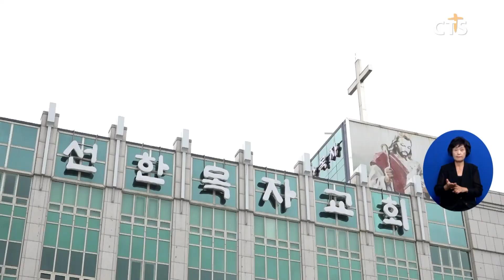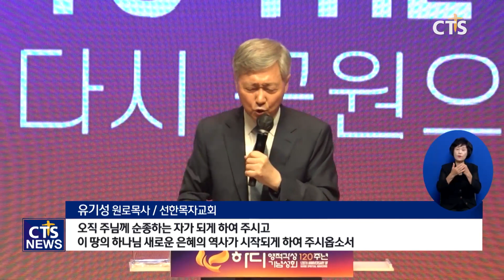하디 영적각성 120주년 “다시 근원으로 복음으로” (김인애) l CTS뉴스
앵커: 한국교회 대부흥의 촉매제가 됐던 하디 선교사의 영적각성 120주년을 기념하는 성회가 수도권을 마지막으로 막을 내렸습니다.

앵커: 목회자부터 성도들까지 회개와 결단으로 새롭게 거듭날 것을 다짐하는 자리였는데요. 김인애 기자가 취재했습니다.

한종우 감독 / 기독교대한감리회 중앙연회
하디 120주년 기념 성회 마지막 성회를 성부 성자 성령 삼위일체 하나님의 이름으로 개회를 선언합니다

120년 전 로버트 하디 선교사의 원산대부흥운동이 재현되길 바라는 찬양과 기도가 예배당을 가득 메웁니다.
지난 17일 하디 선교사가 원산으로 떠나기 전 의료선교를 펼쳤던 부산을 시작으로 20일 강릉, 22일 대전, 24일 수도권 등 지역별로 4차례 이어진 기념성회는 처음 사랑을 회복하며 다시 근원으로, 복음으로 돌아가 영적부흥을 다짐하는 자리였습니다.

이 철 감독회장 / 기독교대한감리회
쇠퇴하는 교회를 살릴 길은 어디에 있느냐 다시 본질로 돌아가서 예수 그리스도에게로 돌아가야 되고 성령으로 다시 돌아가야 됩니다 우리 가운데 오신 진리의 영 성령께서 우리를 새롭게 하신 은혜를 지금 우리 이 자리에서 경험하는 동안에 우리는 다시 회복될 것을 믿습니다

참석자들은 눈물로 회개하는 시간을 가졌습니다. 하나님을 의지하지 않고 세상의 성공과 명예를 쫒았던 죄를 회개했고, 경건함과 영혼구원의 소명을 감당하지 못했음을 회개했습니다.

유기성 원로목사 / 선한목자교회
지금은 예수를 믿는 성도들이 120년 전과 비교할 수 없이 많습니다 목회자들과 모든 성도들이 주님을 주목하여 바라보게 하시고 오직 주님께 순종하는 자가 되게 하여 주시고 이 땅의 하나님 새로운 은혜의 역사가 시작되게 하여 주시옵소서

또, 영적각성운동과 총력전도운동, 100년기도운동 실천을 선포했습니다.

채성기 감독 / 비전선포
우리는 한국교회가 처한 현실이 영적 위기임을 자각하고 성령충만과 회개를 통한 영적각성운동을 선포한다

김찬호 감독 / 비전선포
우리는 해마다 한 사람 이상 영혼을 구원하고 어려운 이웃을 섬기는 봉사하는 전도운동을 선포한다

한편, 이번 기념성회에는 감리회 창시자 존 웨슬리의 신앙을 계승하는 6개 웨슬리언교단장들도 함께했습니다.

대부흥운동의 불씨가 됐던 하디 선교사의 회개와 고백. 그 정신이 120년이 지난 지금 한국교회와 감리교회를 새롭게 하는 원동력이 되길 기대합니다.